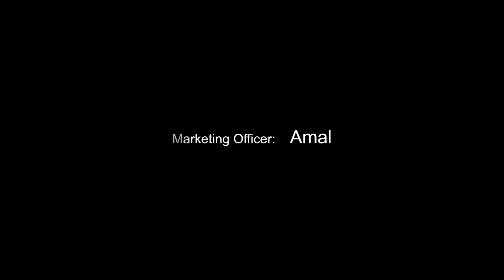P#00124 - Manakkayi Plot !! For more info Download Buildhome properties App